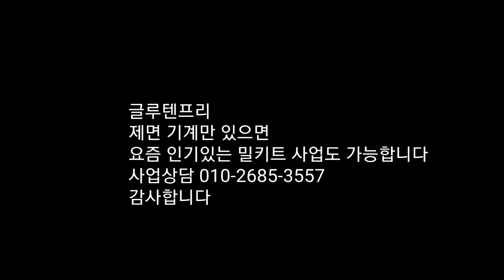제면기계판매, 글루텐프리, 현미국수, 메밀국수, 현미칼국수, 현미쌀국수